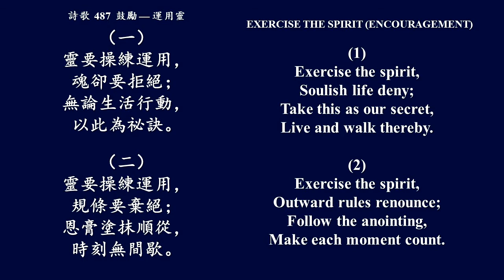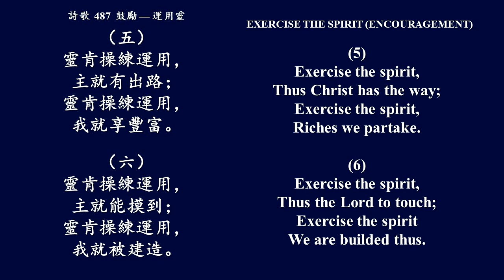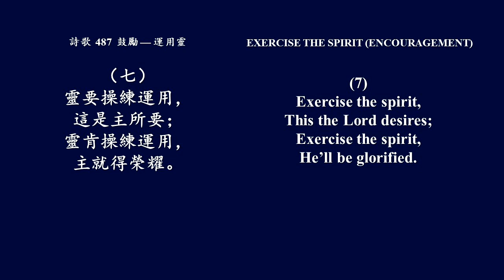大本诗歌487 灵要操练运用魂却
1
靈要操練運用，
魂卻要拒絕；
無論生活行動，
以此為祕訣。
2
靈要操練運用，
規條要棄絕；
恩膏塗抹順從，
時刻無間歇。
3
靈要操練運用，
己意要拒絕；
活在生命光中，
讓主作一切。
4
靈肯操練運用，
魂肯全拒絕，
就能讚美、稱頌，
問題全解決。
5
靈肯操練運用，
主就有出路；
靈肯操練運用，
我就享豐富。
6
靈肯操練運用，
主就能摸到；
靈肯操練運用，
我就被建造。
7
靈要操練運用，
這是主所要；
靈肯操練運用，
主就得榮耀。